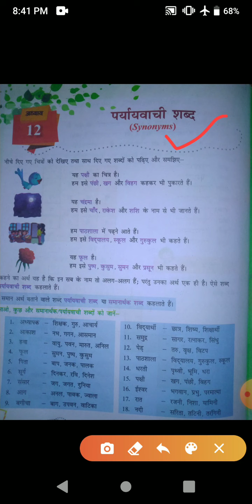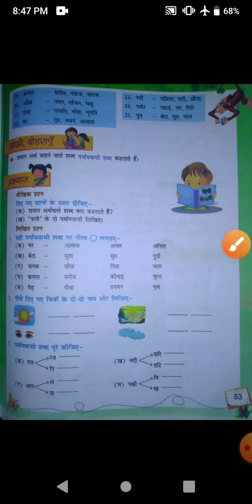कक्षा तृतीय विषय हिन्दी व्याकरण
पाठ 12 पर्यायवाची शब्द